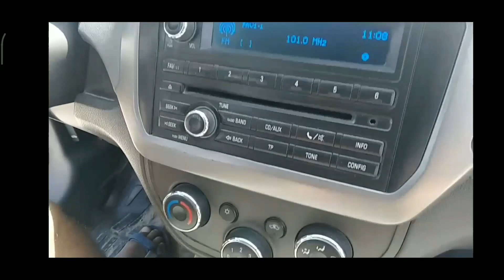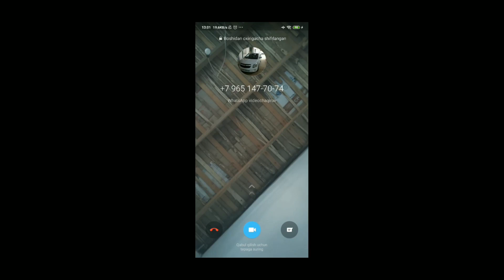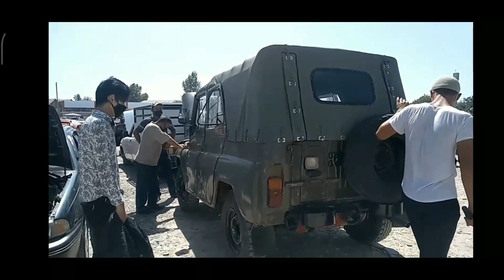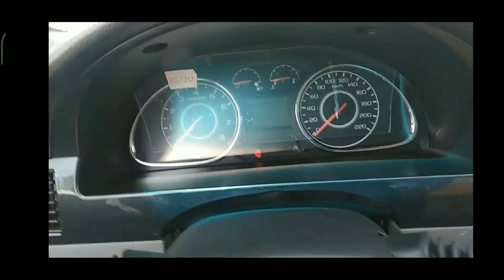6-КИСМ КОБАЛТ ЖЕНТРА ЛАРГУСТ ВЕСТА ДАМАС ЛАСЕТТИ УАЗ НАРХЛАРИ | ДЕНОВ МОШИНА БОЗОРИ 2020